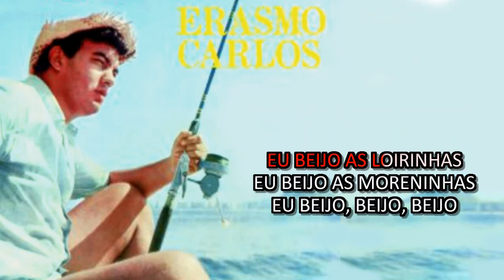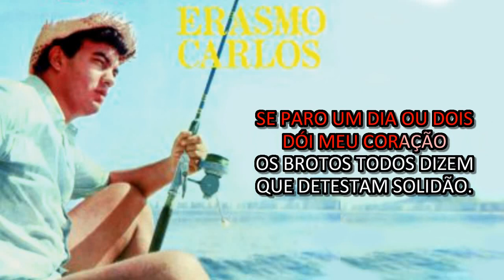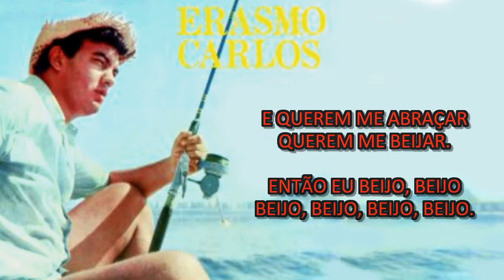PLAYBACK - ERASMO CARLOS - TERROR DOS NAMORADOS